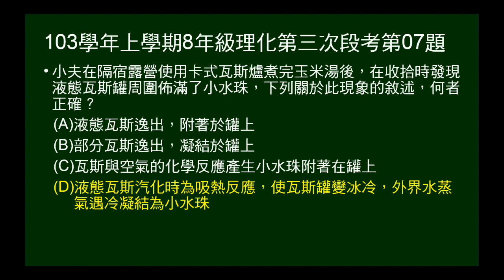103學年上8年級理化三段第07題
問瓦斯罐外小水滴來源。